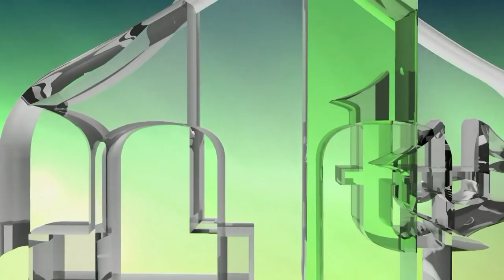DRŽAVNOST BOSNE I HERCEGOVINE 2. DIO - PROF. DR. SUAD KURTĆEHAJIĆ (IML TV)